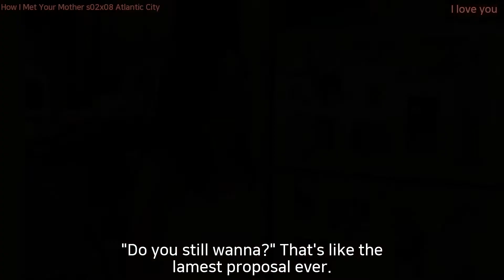[미드영어]〔2/11〕 「H.I.M.Y.M ◈ I love you」 정말 163번이나 말했어? 확인해보자!!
00:07
I'm not gonna wait around for three months just to have my heart ripped out.
내 마음이 찢어지게 3개월을 혼자 보낼 순 없어

00:13
Marshall, I love you.

00:16
Can you promise me that that's not gonna happen?
그런 일 없을거라 맹세할수 있어?

00:19
(laughing): It was.
네 맞아요

00:21
Oh.
네 맞아요

00:23
I love you, funk legend George Clinton.
사랑해요 펑크의 전설 조지 클린튼씨

00:25
I love you, too, Lily.
나도 사랑하오, 릴리

00:27
That's right, Marshall, she's all mine.
맞소 마샬 릴리는 내꺼요

00:29
All right? All right?
아셨죠? 아셨죠?

00:33
Okay, I love you, too, Mom. Take care.
네, 저도 사랑해요, 엄마 들어가세요

00:38
Hello, Lily.
안녕, 릴리

00:40
Wow, you're open about your sexuality
와, 성적 취향에 대해 솔직하군요

00:43
and that's one of the reasons I love you.
그게 당신을 사랑하는 이유 중 하나예요

00:46
Did I just say that?
방금 그렇게 말했어요?

00:48
Do you still wanna?
자기도 여전히 결혼하고 싶어?

00:50
Really?
정말?

00:53
Of course, I love you.
물론. 난 자기를 사랑해

00:54
No, I mean, that's how you're gonna do it?
아니, 내 말은 청혼을 그런 식으로 할 거야?

00:57
"Do you still wanna?" That's like the lamest proposal ever.
"자기도 여전히 결혼하고 싶어?" 그건 제일 형편없는 청혼이다

01:01
and none of that other stuff is gonna matter.
그렇게 되면 다른 것들은 아무 것도 중요하지 않아

01:04
- I love you, Marshall. - I love you, too, Lily pad.
- 사랑해, 마샬 - 나도 사랑해, 릴리

01:07
I now pronounce you man and wife.
두 분은 이제 부부가 되었습니다

01:09

01:15
I love you.
사랑해

01:16
I used to be a dude.
난 예전에 남자였어

01:18
Oh, yeah, that sounds so good.

01:22
Oh, I love you, Marshall.
사랑해, 마샬

01:23
I'm so glad we're waiting.
기다리게 돼서 너무 기뻐

01:18
Well, then you're an I-love-you prude.

01:20
You know what? I take mine back.
내 걸 도로 가져갈래

01:22
- You... What? - I take my "I love you" back.
- 네가... 뭐라고? - 내가 한 '사랑해'를 돌려받겠다고

01:23
- You can't take it back. - Nah. Just did. Got it right here.
- 그걸 도로 무를 순 없어 - 아니, 그럴 거야. 바로 여기서 말야

01:26
But, you know, I'm such a slut, I'm just gonna give it away.
하지만 난 아주 헤픈 놈이니까 그냥 막 얘기해버릴 거야

01:18
Yeah, yeah. It was, uh, it was with this girl, Molly.

01:23
I love you, Ted.
사랑해, 테드

01:24
Oh, I love you, too, Molly.
나도 사랑해, 몰리

01:18
Yeah, well...
응, 그게...

01:22
I love you, Molly.
사랑해, 몰리

01:24
Oh, I love you, too, Ted.
나도 사랑해, 테드

01:18
- But she didn't. - Oh, come here.
응, 그게...사랑해, 몰리나도 사랑해, 테드- 그런데 갚지 않았지 - 이리와

01:27
I love you.
사랑해

01:32
I said it.
말해버렸네

01:18
Are these chicken wings or angel wings?
응, 그게...사랑해, 몰리나도 사랑해, 테드- 그런데 갚지 않았지 - 이리와사랑해말해버렸네이 닭날개 천사의 날개 아니니?

01:20
God, I love these things.
세상에.. 정말 맛있다

01:23
I love you guys.
친구들아, 사랑해

01:24
This is so great, all of us watching the Super Bowl together.
우리 모두 함께 슈퍼볼을 보는 거 정말 좋다

01:28
This is special.
특별한 일이야

01:30
to be in this play, and it's gonna be really good.
연극에 출연해달라고 부탁했고 연극은 아주 훌륭할 거야

01:33
Lily, I love you, but we're too old for this.
릴리, 널 사랑하지만 우린 이러기에 너무 늙었어

01:36
Asking someone to come see your play
다른 사람한테나 네 연극을 보러 오라고 부탁하는 건